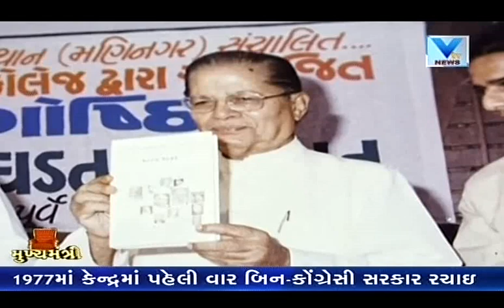Madhav Singh Solanki, Seventh Chief Minister of Gujarat | Mukhyamantri | VTV Gujarati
માધવ સિંહ સોલંકી બહુ આયામી મુખ્યમંત્રી અને કુશળ રાજકારણી રહ્યા છે.
માધવ સિંહ સોલંકીનો જન્મ 1927ની 29મી જુલાઇએ ભરુચ જિલ્લાના જંબુસર તાલુકાના પીલુદ્રા ગામે સાધારણ પરિવારમાં થયો હતો.
માધવ સિંહ સોંલકીએ એડવોકેટ અને પત્રકાર તરીકે પણ કાર્ય કરેલ છે.
માધવ સિંહ સોલંકી કુલ ચાર વખત રાજ્યના મુખ્યમંત્રી બન્યા